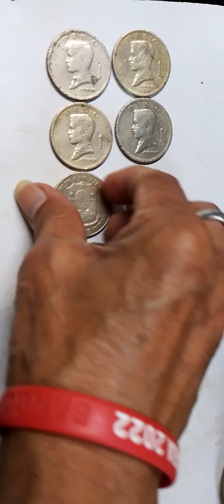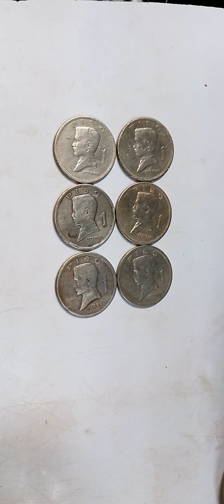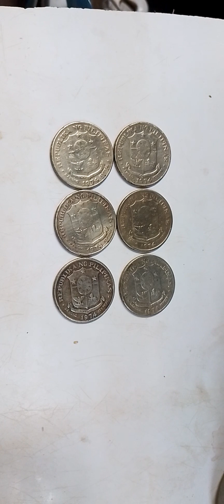1972 at 1974 1peso ng pinas